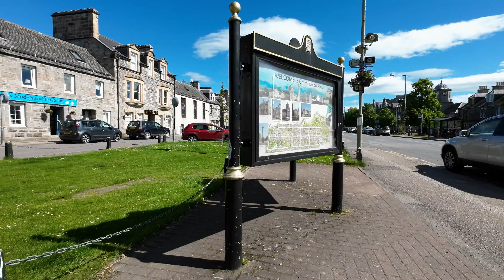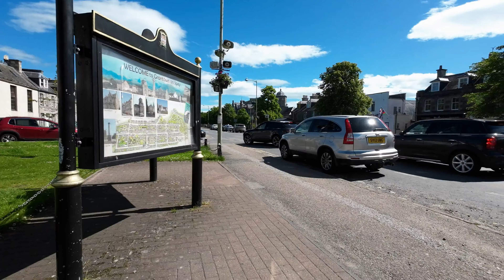Main Street, Grantown on Spey, Highlands, Scotland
Video of the main street in this Highland town.